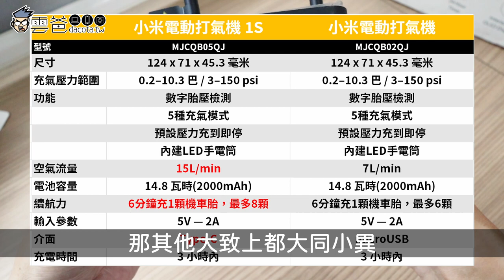【雲爸開箱】小米電動打氣機1s，家家戶戶必備